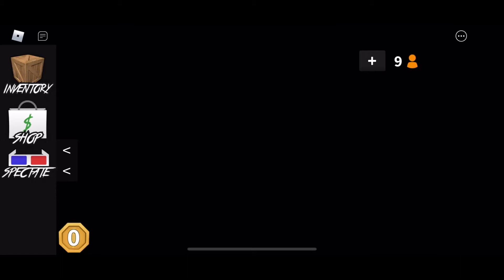FINALLY BACK IN MM2 (ROBLOX)